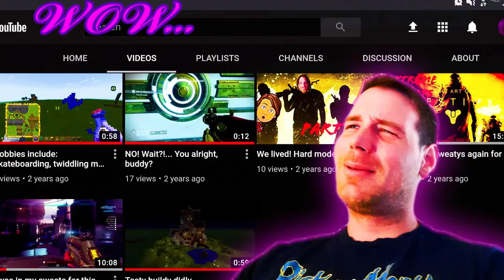I Killed the Live Stream... | The SIMPS 4 Part 2 | Dec 12th 1st Livestream